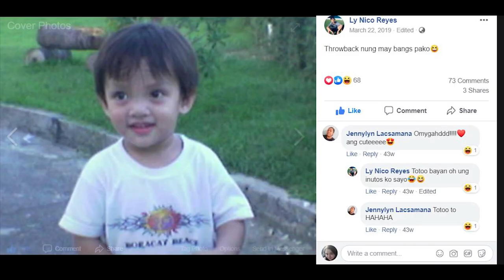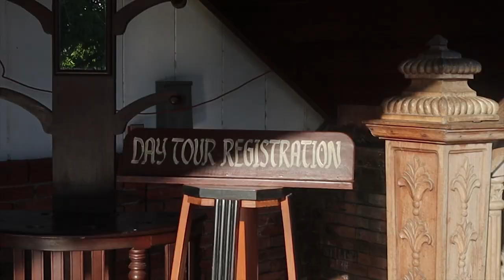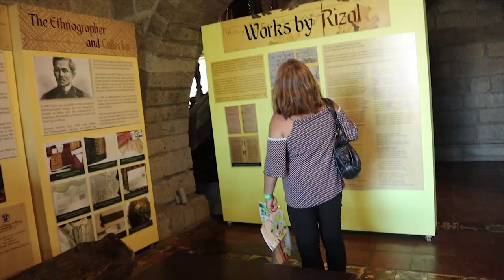History of the Philippines in Las Casas Filipinas De Acuzar Bataan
This vlog will show you the history of the Philippines in Las Casas Filipinas De Acuzar Bataan. This is a super nice place to explore and learn our history.

Special Thanks to:
Track Name: Serious Documentary